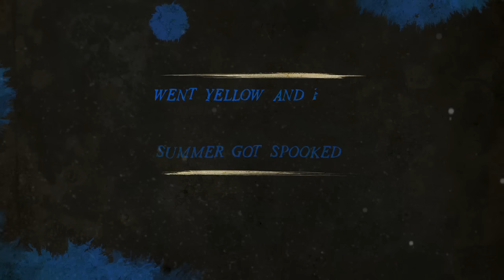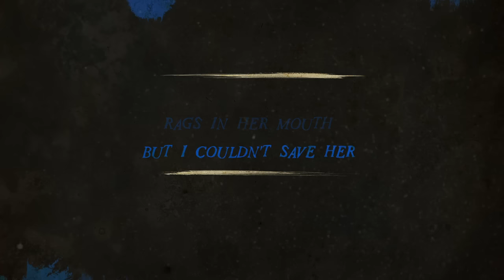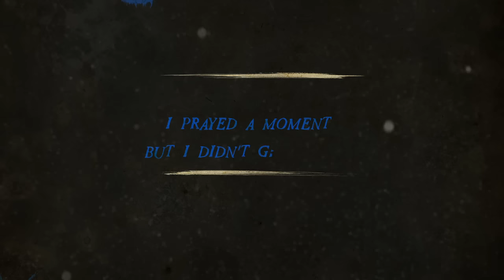American Murder Song - July (Official Lyrics Video)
These fine ballads of Murder are available wherever you buy or stream music:

"July" is mixed by Cedrick Courtois.